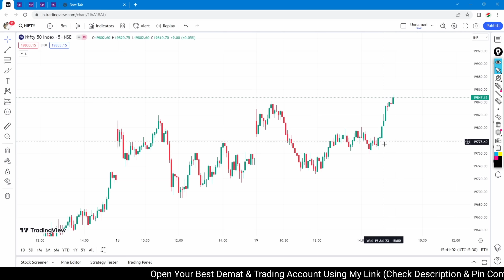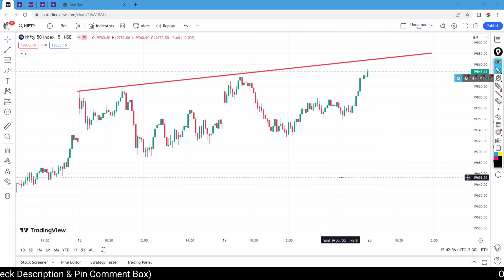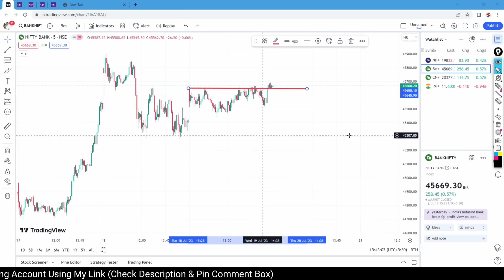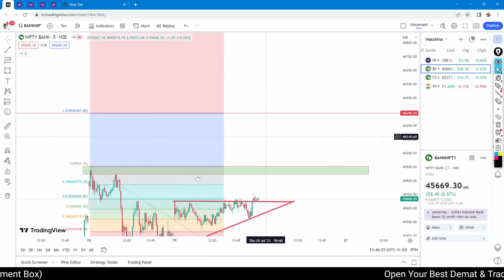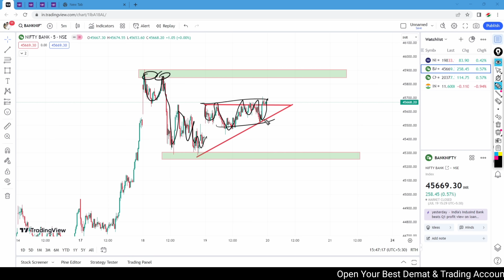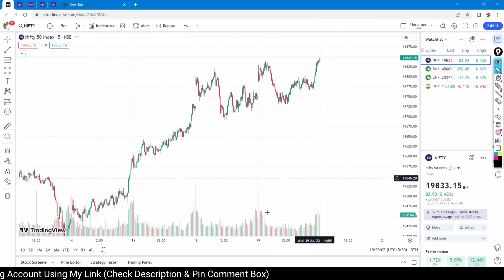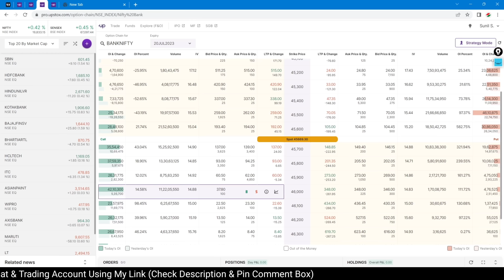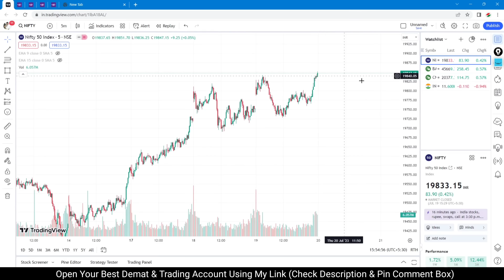Nifty & Bank Nifty Analysis for Tomorrow | Learn Today's Market | Trap Trading | Important Levels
Nifty & Bank Nifty Analysis for Tomorrow | Learn Today's Market | Trap Trading | Important Levels in hindi by Sunil Sahu.